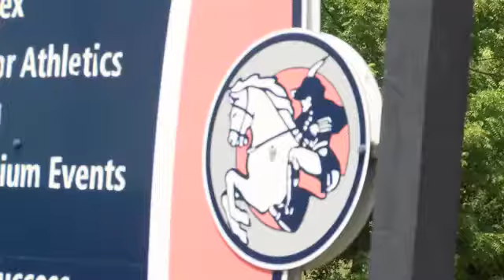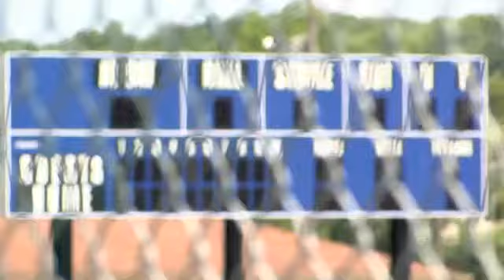Counter-petition to rename Harrison High School gains thousands of signatures